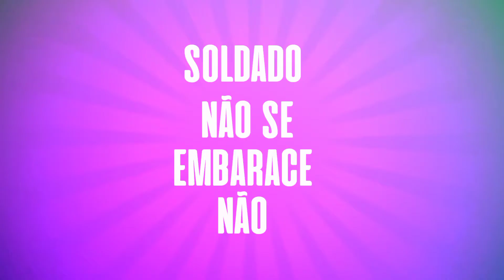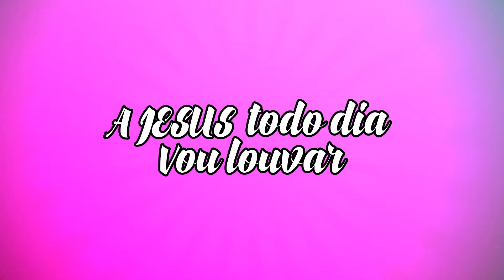DÉBORA MIRANDA - VEM BRINCAR (CD DIA DE DESTA MC MUSIC) - LYRIC VIDEO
Este é o Lyric Video da canção "Vem Brincar",interpretado pela cantora Débora Miranda,em homenagem ao dia das crianças.A mesma canção pertence ao CD "Dia de Festa" da gravadora Mc Music.